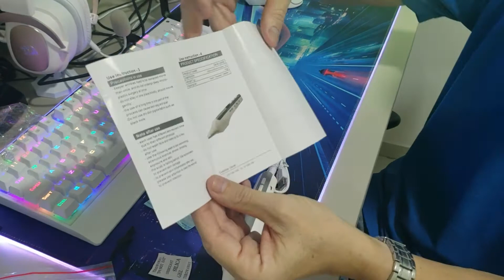OpenBox - Caneta de Plasma - Made In China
Boa tarde, trouxemos mais um vídeo de suporte para ajudar na hora de sua compra, ainda será feita a aplicação para a verificação de sua eficácia e assim que tivermos um resultado estaremos postando o vídeo.

Visando melhorar o "setup" de gravações e poder utilizar um tempo maior para disponibilizar tal conteúdo e outros que postamos, solicitamos que dentro do possível, façam doações na conta, cujos dados seguem abaixo, desde já agradecemos e que Deus sempre esteja a nossa frente.

Jose Roberto R. Camargo.
Caixa Econômica Federal
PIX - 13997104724